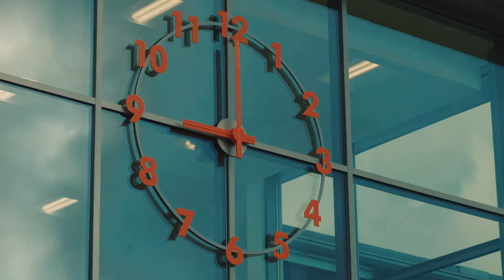One Minute at Fairfield Prep School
Watch the new official Fairfield Prep School video. Find out what Fairfield is really like in one minute!